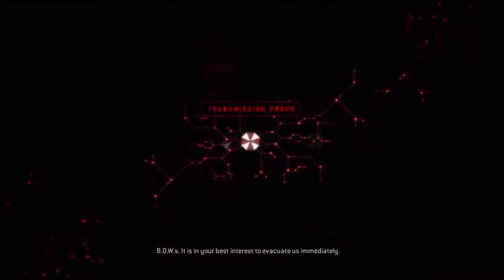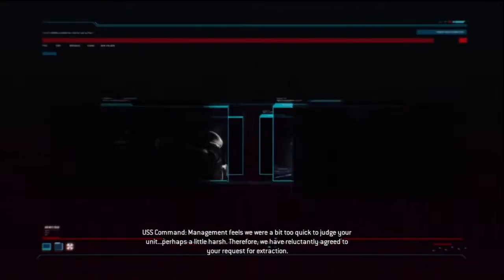Resident Evil: Operation Raccoon City Playthrough - Part 23 - Get To The Lift!!!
This is my playthrough of the fun third person shooter, Resident Evil: Operation Raccoon City.

This playthrough has no commentary, no editing, etc, it's just the raw file uploaded.